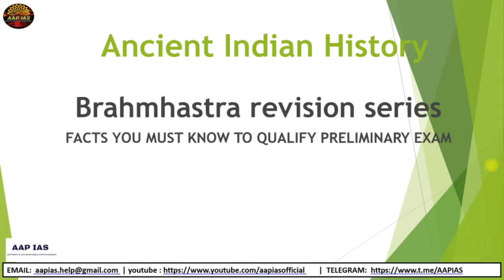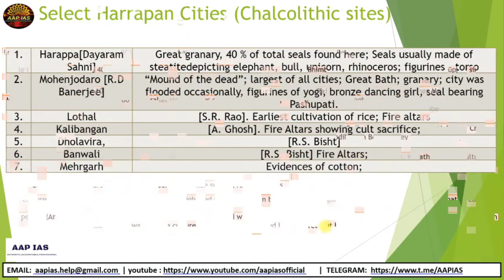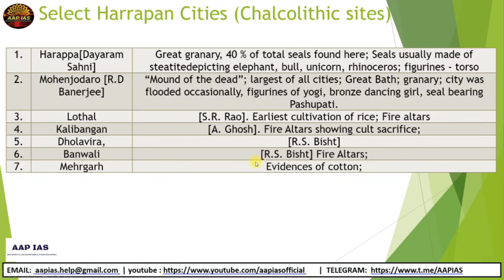PRE HARAPPAN AGE & IVC FACTS | Complete Ancient History | Fatafat Revision SERIES lUPSC CSE/IAS 2021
PRE HARAPPAN AGE & IVC FACTS | Complete Ancient History Revision for Prelims | Fatafat Revision SERIES l UPSC CSE/IAS 2020/2021 |
Join

INSTRUMENTS I USE FOR RECORDINGS :
👉My Writing Paid:
👉My Mike:
👉My Laptop:

UPSC
CIVIL SERVICES EXAM
CIVIL SERVICES
UPSC IAS Syllabus
UPSC Syllabus
UPSC Online
UPSC Exam
UPSC CSE 2021
Civil Preparation
UPSC Preparation
UPSC Motivation
UPSC Online
Crack IAS
Crack UPSC
UPSC FPFO
EPFO 2020